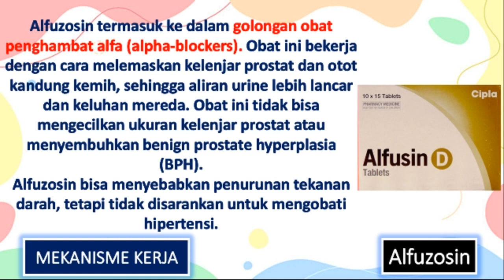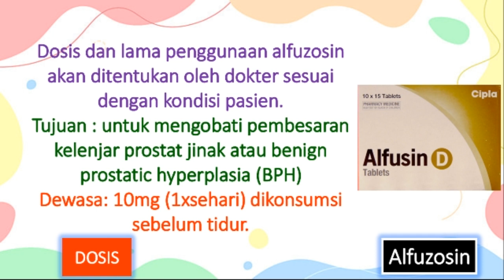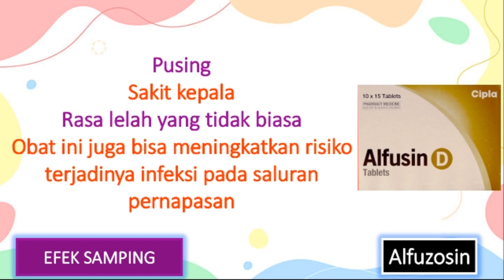APA ITU OBAT ALFUZOSIN?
OBAT ALFUZOSIN
Fungsi/Kegunaan
Mekanisme Kerja
Dosis
Obat Kategori
Merk Dagang
Efek Samping
Interaksi Obat